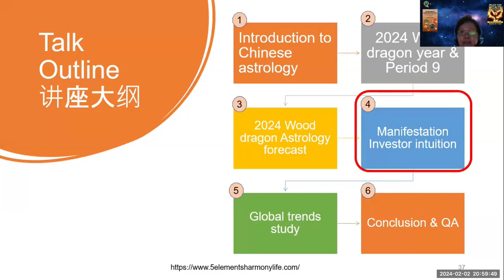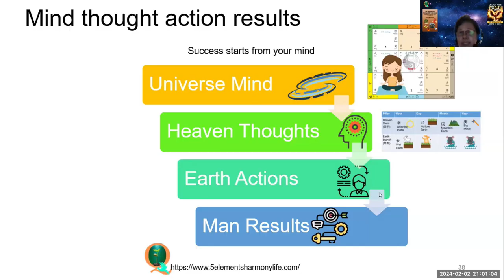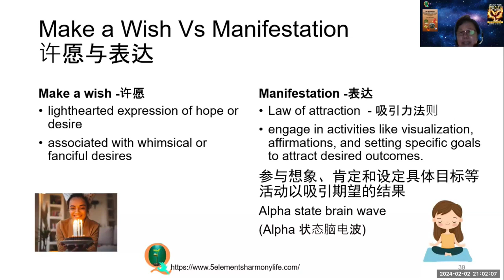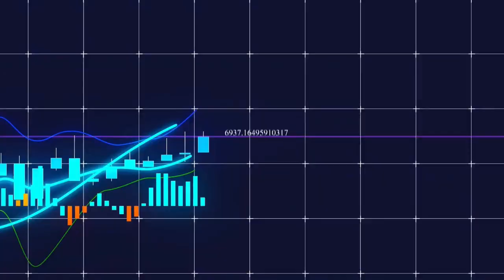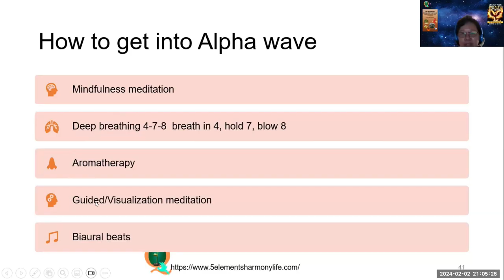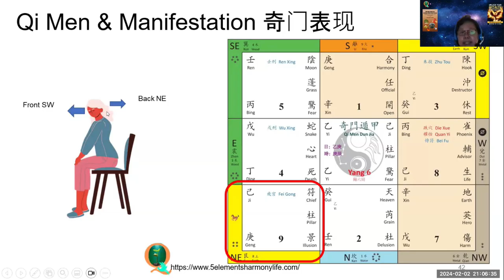How to Manifest for desired outcome in your life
Link to get free chapter of the book unlock your wealth potential
Link to the free chapter 2024 wood dragon Astrology and Global trends forecast